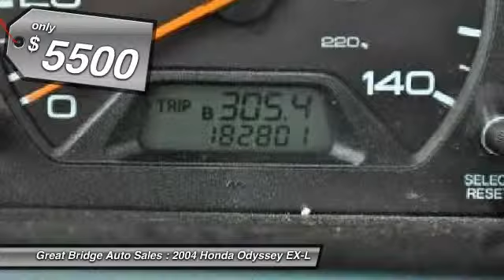2004 Honda Odyssey EX-L Chesapeake VA 23320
2004 Honda Odyssey EX-L